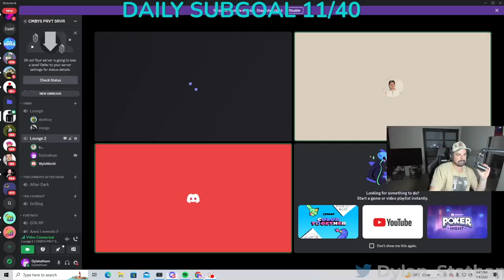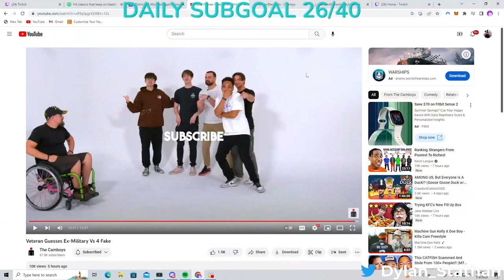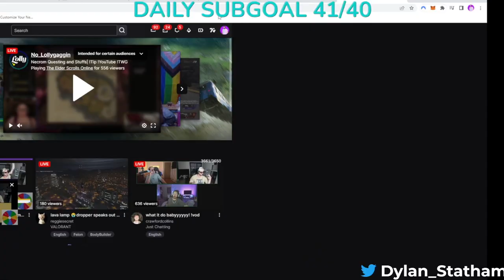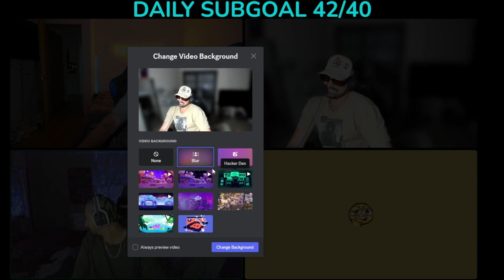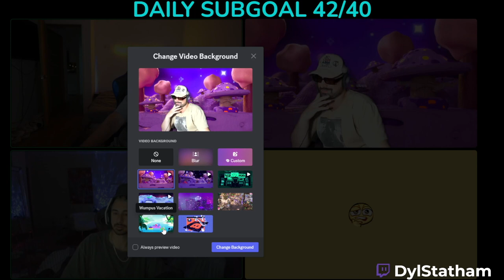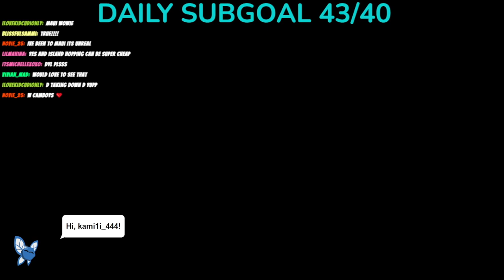Camboys Afterdark Got A Little Crazy! W/ Crawford, Jc, & Wyl!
A little @TheCamboys afterdark! if you wanna catch these streams live tune into